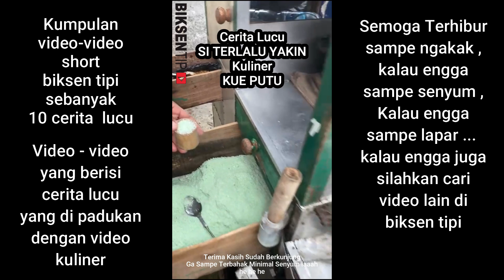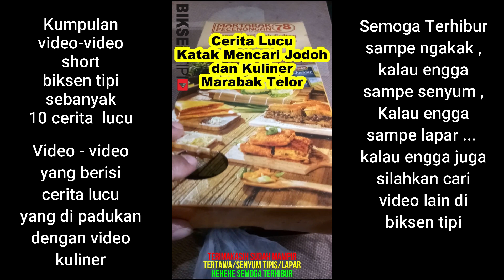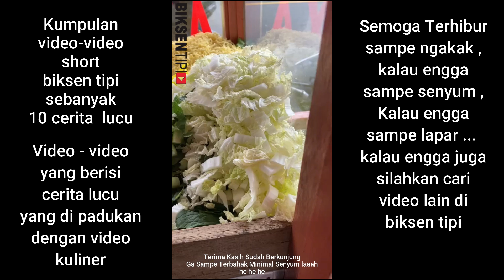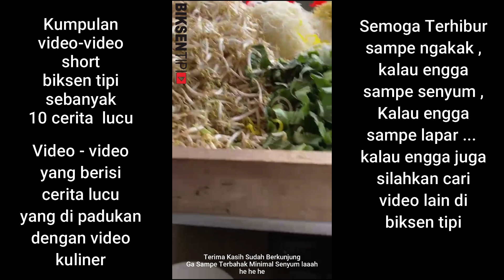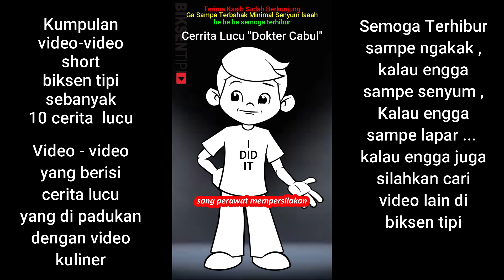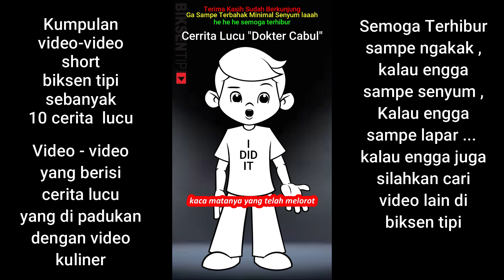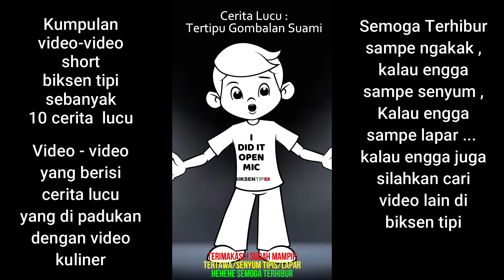10 Cerita Lucu eps 3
Semoga Terhibur sampe ngakak , kalau engga sampe senyum , Kalau engga sampe lapar ... kalau engga juga silahkan cari video lain di @biksentipi .